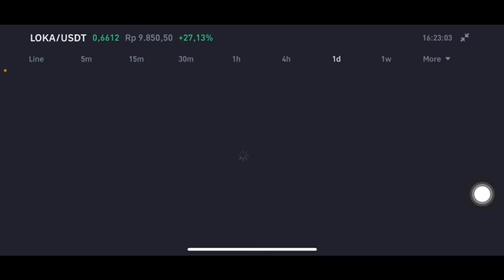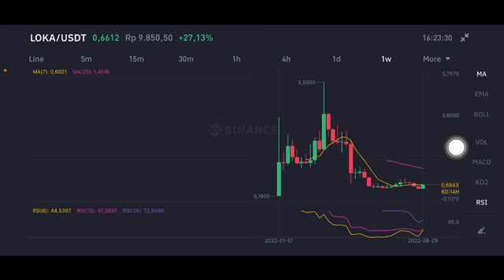LOKA COIN GO TO $1 💥🚀 | LOKA CRYPTO GO TO THE MOON | Price prediction of league of kingdom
its a Mobile NFT Gaming and also metaverse land sale in the future.

Binance launchpad ico now. For loka price prediction